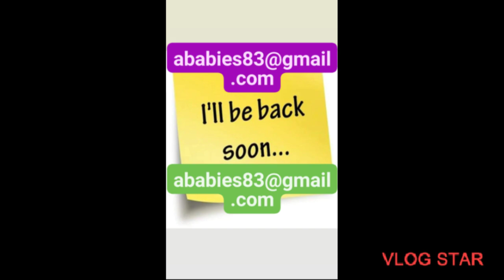7DAYS LEFT TO ENTER 💜💚 KIDS XMAS GIVEAWAY 💜💚 PICKING ON 9/1/2022💜💚